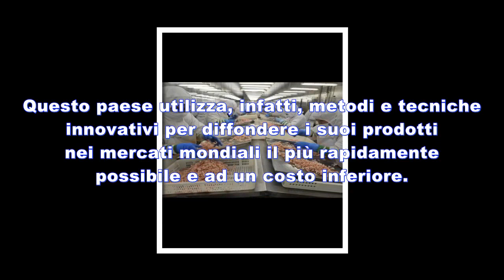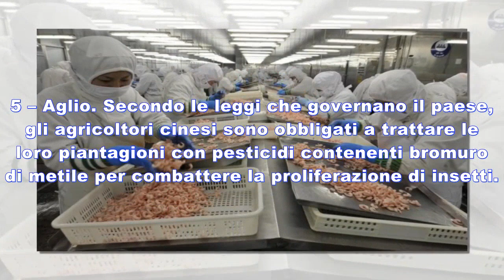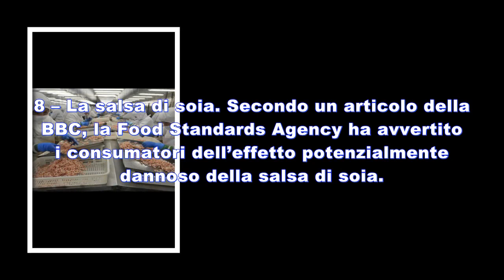11 alimenti prodotti in Cina che non devi più consumare- Italy365